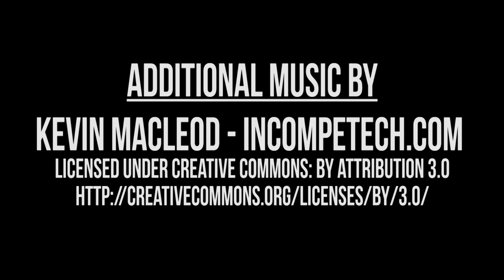Harmontown Podcast Episode 341: Ketel One, Audience Zero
Episode 341: Ketel One, Audience Zero

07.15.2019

We finally get to the bottom of the story about Spencer’s bees, why The Golden Girls owned mink, what a Jeff Golem would look like, Rob Schrab, and bagels.

Featuring Dan Harmon, Rob Schrab, Spencer Crittenden and Jeff Bryan Davis.